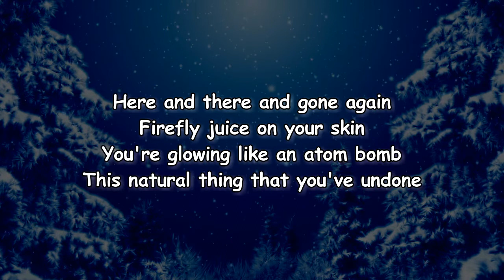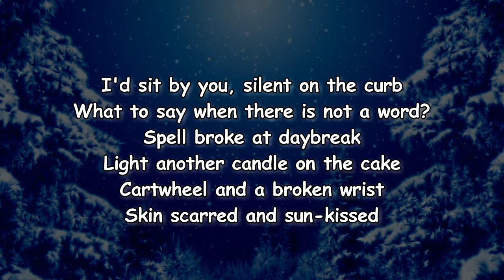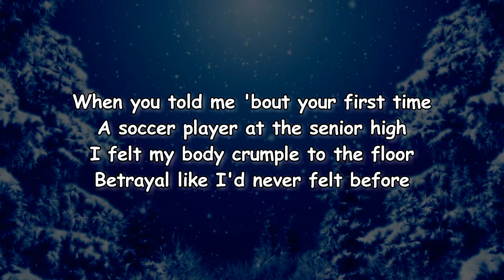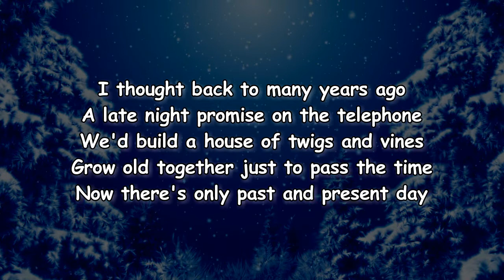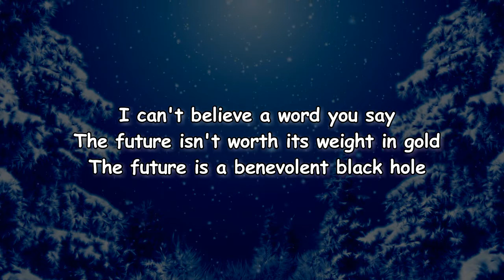Lucy Dacus - Cartwheel (Lyrics)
Cartwheel Lyrics:

[Verse 1]
Here and there and gone again
Firefly juice on your skin
You're glowing like an atom bomb
This natural thing that you've undone
Outgrew older sister's clothes again
Won't admit you're growing tall and thin
You like your body pulling at the seams
You're not prepared for what the future brings
Curse words and empty cups
Cracked blacktop curling up
Heatwave by midday
Heat lightning on a summer night
And I remember when you used to call
Holed up in the closet in the hall
Scared you wouldn't live to forty-five
The same age as your father when he died
You'd say, "We need to talk
Sneak out, meet me on your block"
I'd sit by you, silent on the curb
What to say when there is not a word?
Spell broke at daybreak
Light another candle on the cake
Cartwheel and a broken wrist
Skin scarred and sun-kissed

[Verse 2]
When you told me 'bout your first time
The soccer player at the senior high
I felt my body crumple to the floor
Betrayal like I'd never felt before
I thought back to many years ago
A late-night promise on the telephone
We'd build a house of twigs and vines
Grow old together just to pass the time
Now there's only past and present day
I can't believe a word you say
The future isn't worth its weight in gold
The future is a benevolent black hole